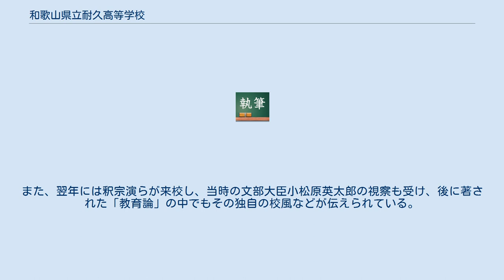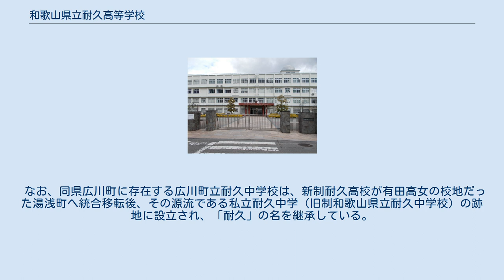和歌山県立耐久高等学校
和歌山県立耐久高等学校（わかやまけんりつ たいきゅうこうとうがっこう）は、和歌山県有田郡湯浅町湯浅に所在する公立の高等学校。
 1852年（嘉永5年）に初代駅逓頭（かつての郵政大臣に相当）であり「稲むらの火」の主人公（五兵衛）として知られる濱口梧陵（ヤマサ醤油当主）により創設された。
創立150年を超える日本有数の歴史を持つ。
 和歌山では、旧士族の教育の為に創立された徳義中学が1901年に県に移管された後は、耐久中学校が1920年（大正9年）に県に移管されるまで県内唯一の私立中学として地元の教育に貢献した。
明治時代に、和歌山には公立校として徳義中学以外には、和歌山中学、田辺中学、粉河中学、新宮中学の4校があった。
1907年（明治40年）には、伊藤博文からも信頼があつかったイェール大学のラッドが来校。
また、翌年には釈宗演らが来校し、当時の文部大臣小松原英太郎の視察も受け、後に著された「教育論」の中でもその独自の校風などが伝えられている。
創立150年周年記念式典には、当時の文部科学大臣遠山敦子が訪問して植樹を行っている。
 男女共学校であり、国際交流が盛んである。
校訓は「真・健・美」。
人格を育て社会に貢献できる実践的な教育に力を入れている。
現在も中堅公立進学校として、国公立大学や有名私立大学に一定数の卒業生を輩出している。
また、看護学校への進学率が高くなってきている。
 なお、同県広川町に存在する広川町立耐久中学校は、新制耐久高校が有田高女の校地だった湯浅町へ統合移転後、その源流である私立耐久中学（旧制和歌山県立耐久中学校）の跡地に設立され、「耐久」の名を継承している。
 最寄り駅はJR紀勢本線湯浅駅である。
徒歩8分程度。